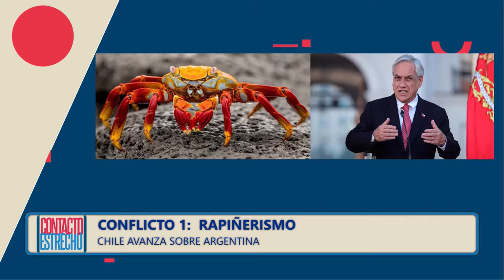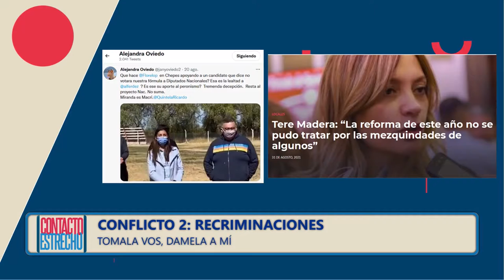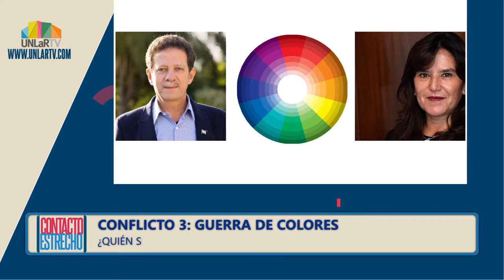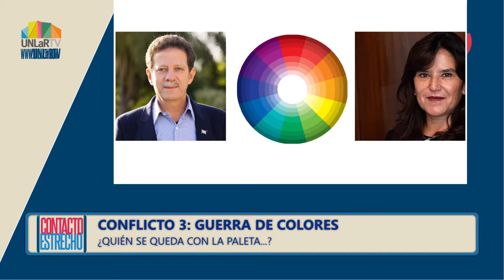La Shilena: Conflictos y ofrendas de paz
Franca Flores Frenchutti analiza el "Rapiñerismo" de Chile, las recriminaciones del justicialismo riojano y la guerra de colores de la oposición.